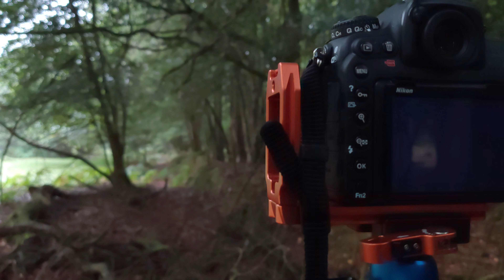Landscape Photography | Photography in the Rain | The New Forest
This week you find me in The New Forest UK on a damp rainy day, so i decided to shoot woodland photography images . The soft light is easier to deal with even in the middle of the day. Please like, sub, or comment, thanks.